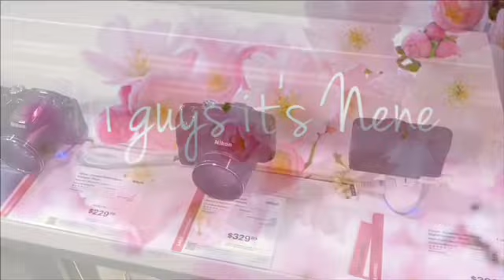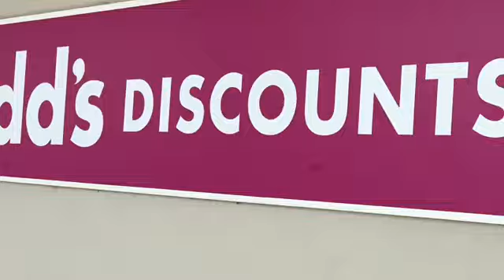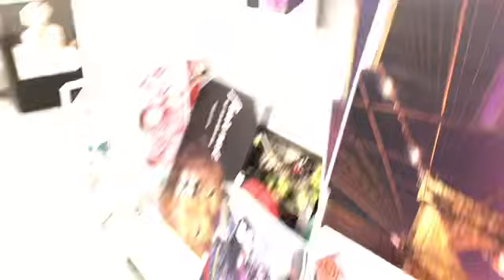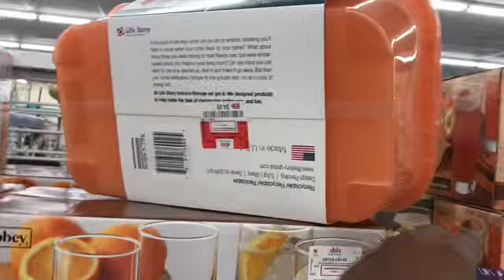Come shop with me// let’s hang out//vlog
Hey guys!! Just another day with nene